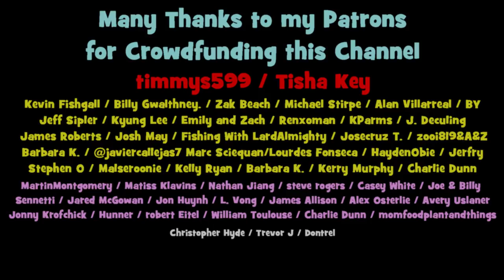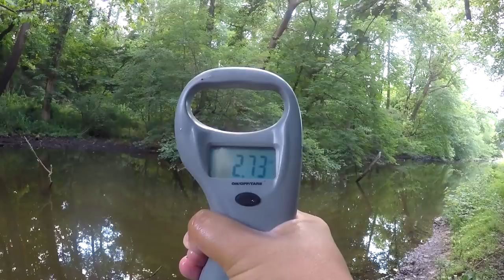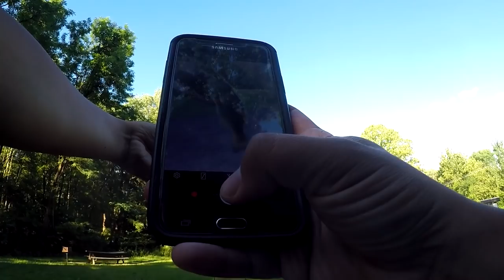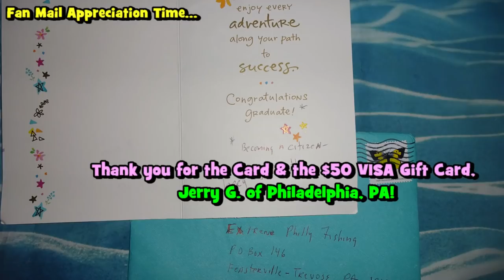I FINALLY BECAME an AMERICAN...!!! (Celebrating With PINK Senkos)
In this video, I celebrate the completion of my Oath of Allegiance (American Citizenship) by going to my local canal with some WACKY RIGGED PINK SENKOS...!!! Watch EPF catch his FIRST EVER fish as a proud Citizen of the United States of America!
[June 23rd, 2021 (Fishing Session Number 40)]

😊...It took nine months for my Citizenship Application with USCIS to end: from filing the N-400 back in September of 2020; to scheduling and attending my Citizenship Interview (Civics + English exam) back in May of 2021; to attending my Oath of Allegiance on June 21st, 2021. It was a lengthy; thus, I am very glad that it finally came to an end!
😊...Originally, I wanted to have a much longer "Celebratory" fishing session; however, even after my Citizenship process, life didn't get any less hectic at all. 🤣 Thus, I just hopped to the Canal close to my place for a very quick fishing session (4 hours). No regrets, though -- that 2.5lber Chain Pickerel was a GREAT first fish in this new Chapter of my life.
😊...The overall "quest" for becoming an American took more than FIVE YEARS -- from the moment that I received my Green Card back in 2015, to 2021. Thus, this is definitely a MAJOR MILESTONE in my life!!! Once I get my American Passport (around September-October 2021), International fishing trips will finally start here on the YouTube Channel.

Rod: PENN Pursuit Rod, 7'0", 2 pcs, Medium
Reel: PENN Slammer III, 4500 model
Line: Power Pro Spectra, Vermillion Red, 30lbs test line
Bait/lures: Gary Yamamoto 5" Bubble Gum Senkos on an o-ring wacky rigged on a 3/0 Gamakatsu Finesse Wide Gap Hook under a metal leader
Tools: EuroTackle Ruler (prototype -- not in the market yet); Takamiya H.B. Concept, Black, 21 cm. model Live Well Under Armour Adult Team Hustle 3.0 Backpack Rapala 50lbs Digital Scale & Rapala Floating Gripper, 6"